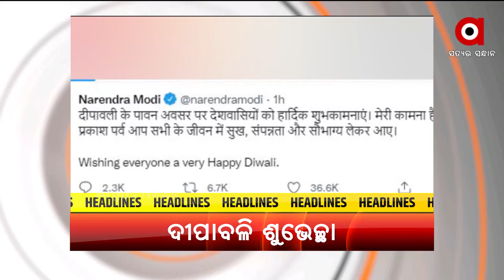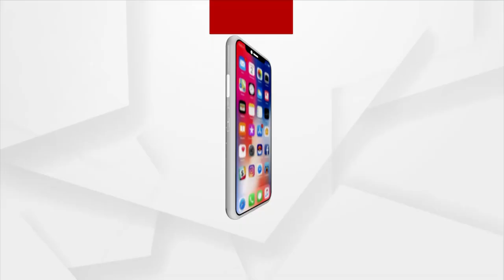MADHYANA KHABAR | 4 NOV 2021 | Argus News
+ କେନ୍ଦ୍ର ପରେ ରାଜ୍ୟ

+ ବାଲେଶ୍ବର କୁରୁଡ଼ା ହତ୍ୟାକାଣ୍ଡ ଘଟଣାରେ ପୋଲିସକୁ ସୁରାକ

+ ସମ୍ବଲପୁର ଧନୁପାଲି ସୁନାପାଲି ଅଂଚଳରେ ଛାତିଥରା ଘଟଣା

+ ବରଗଡ଼ ଘେଁସ ରେଞ୍ଜରେ କ୍ରାଇମବ୍ରାଞ୍ଚ STF ଓ ବନ ବିଭାଗର ମିଳିତ ଚଢାଉ

+ ପିପିଲି କଣ୍ଟି ସ୍ଥିତ ଦୟାନଦୀ କାକୁଡ଼ିଆ ବାଲିଘାଟରେ ଯୁବ ବ୍ୟବସାୟୀ ନିଖୋଜ

+ ଆଜି ଆଲୋକର ପର୍ବ ଦୀପାବଳୀ

+ ସାରା ଦେଶ ପାଳୁଛି ଆଲୋକର ପର୍ବ ଦୀପାବଳି

+ ଦୀପାବଳିରେ ଜଗା ଦର୍ଶନ ମନା